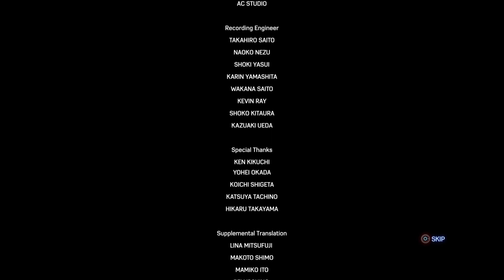YeeeAAAA LOOK AT MY BOI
I hope Miles don't go Alabama wit Cindy